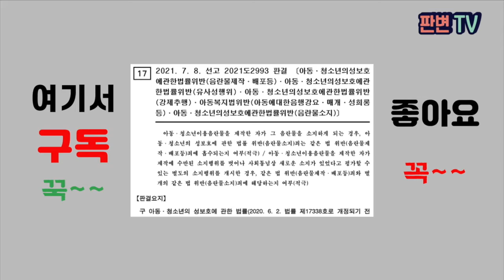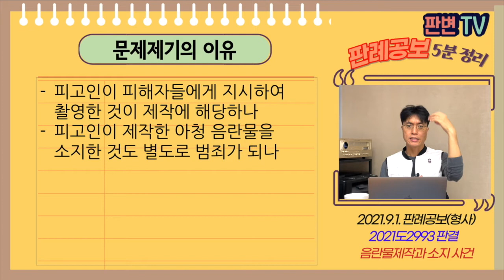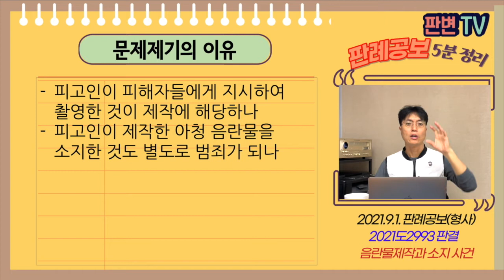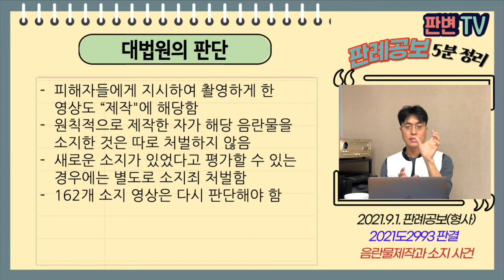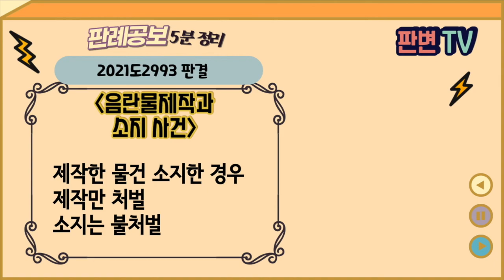음란물제작과 소지 사건 [21.9.1.자 판례공보(형사)]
2021.7.8. 선고 2021도2993 판결
아청법위반(음란물제작.배포등, 음란물소지)

파기환송

적용법령
아청법
제11조(아동ㆍ청소년성착취물의 제작ㆍ배포 등) ① 아동ㆍ청소년성착취물을 제작ㆍ수입 또는 수출한 자는 무기징역 또는 5년 이상의 유기징역에 처한다.
⑤ 아동ㆍ청소년성착취물을 구입하거나 아동ㆍ청소년성착취물임을 알면서 이를 소지ㆍ시청한 자는 1년 이상의 징역에 처한다.

피고인이 직접 피해자들에게 촬영하여 전송하도록 한 아동 청소년 음란사진과 동영상 162개를 소지
피고인인 성명불상자들로부터 받은 아동청소년 음란물 파일 276개를 소지
원심은 162개 + 276개 소지를 유죄로 인정함

피고인이 피해자들에게 지시하여 촬영한 것이 제작에 해당하나
피고인이 제작한 아청 음란물을 소지한 것도 별도로 범죄가 되나

피해자들에게 지시하여 촬영하게 한 영상도 “제작"에 해당함
원칙적으로 제작한 자가 해당 음란물을 소지한 것은 따로 처벌하지 않음
새로운 소지가 있었다고 평가할 수 있는 경우에는 별도로 소지죄 처벌함
162개 소지 영상은 다시 판단해야 함

실무활용
제작, 소지를 처벌하는 범죄유형이 종종 있음
일부 무죄시 형량을 조금이라도 줄일 수 있음
변호사는 어쨌든 법이 허용하는 범위내에서 최선의 노력을 해야 함